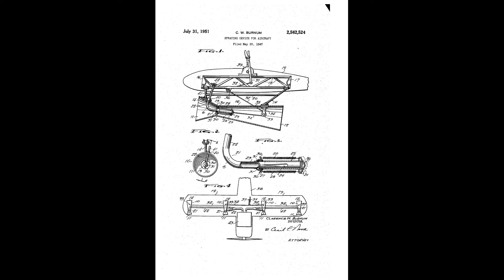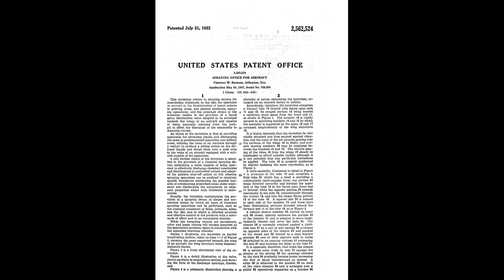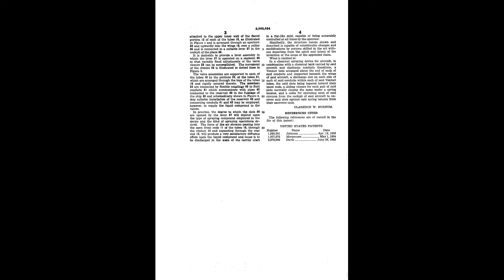1926 1951 Spraying device for aircraft US2562524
Astro Geo Macro Engineering -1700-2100+